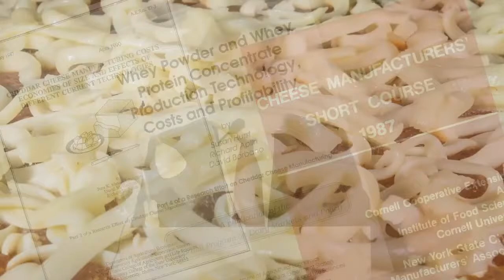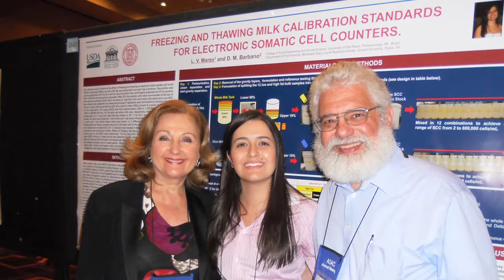David Barbano Named As NCI Laureate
The National Cheese Institute named David M. Barbano, Ph.D., a professor of food science at Cornell University, as the recipient of the 2018 NCI Laureate Award. NCI Chairman David Ahlem, who is president and CEO of Hilmar Cheese Company, Inc., presented the award to Dr. Barbano this week during a special ceremony at Dairy Forum. Through his research, Dr. Barbano has developed and introduced many industry advancements, including new cheese manufacturing processes that are cost effective and have helped to improve product safety. He also improved the functionality of mozzarella cheese and the sensory qualities of reduced and low-fat cheese.